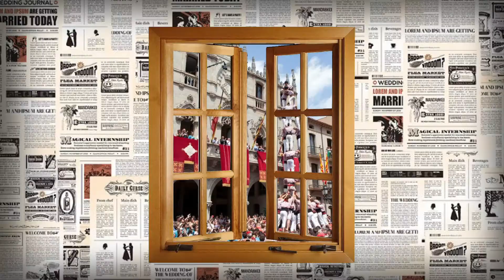Sobre la Marxa “confinats" Ferran Moreno/Manel Sarrau, periodistes. Dijous 09-04 2020 Canal Terrassa